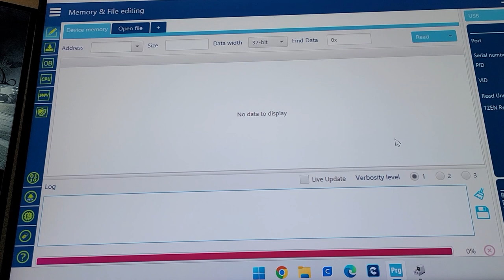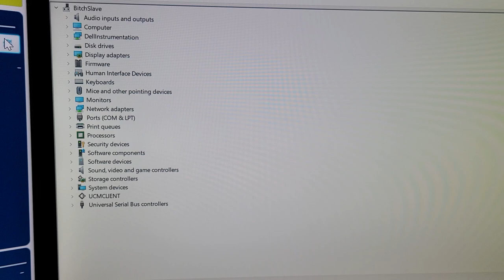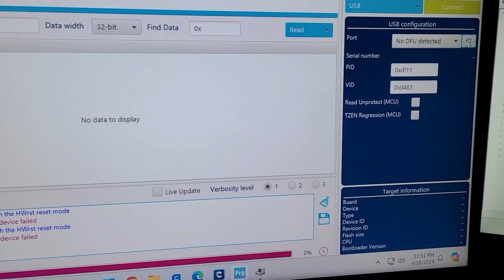sdsu dfu not showing up